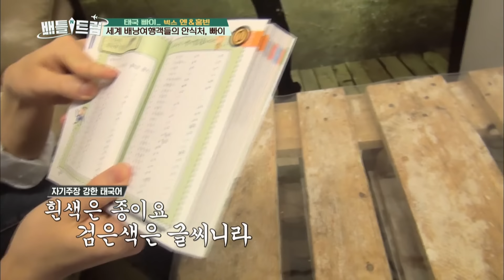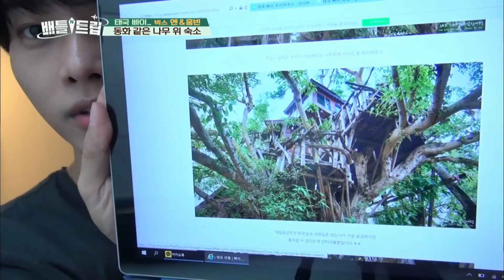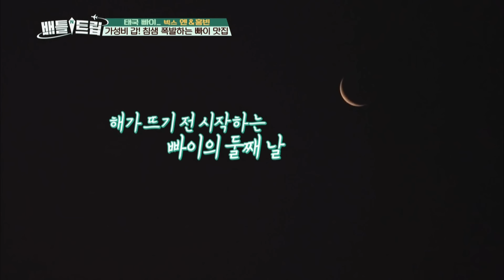Battle Trip | 배틀트립 – Ep.92: Hongbin & N’s trip to Pai, Thailand! [ENG/THA/2018.06.03]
Guests: Hongbin & N of VIXX